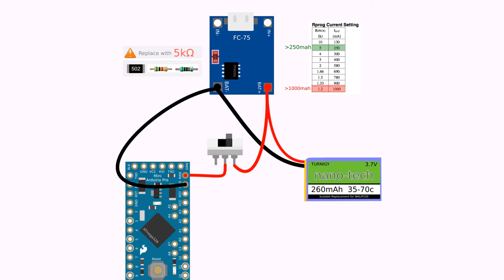Alimenté un arduino 3.3v avec une batterie lipo